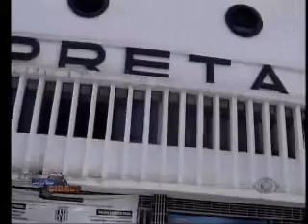BAND CIDADE PARTE 4 02 01